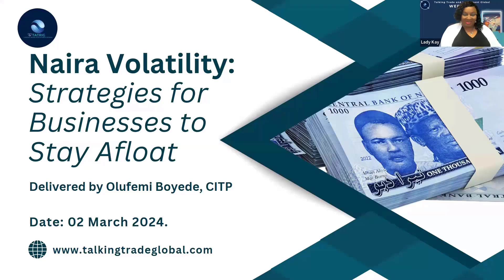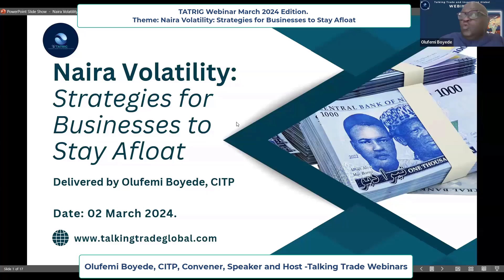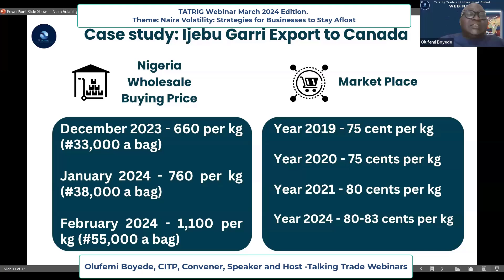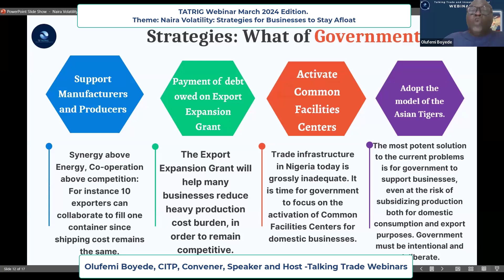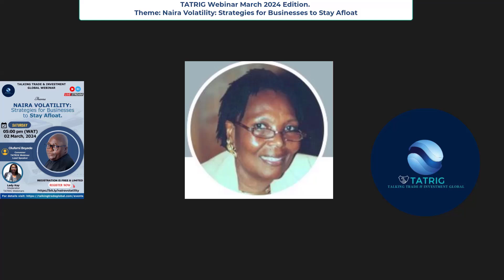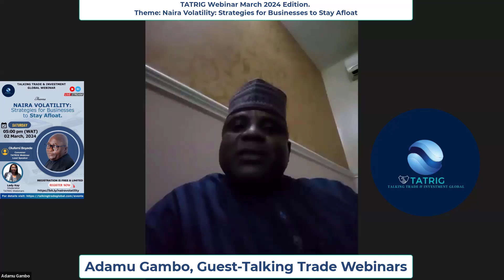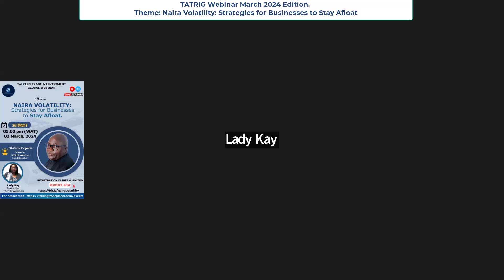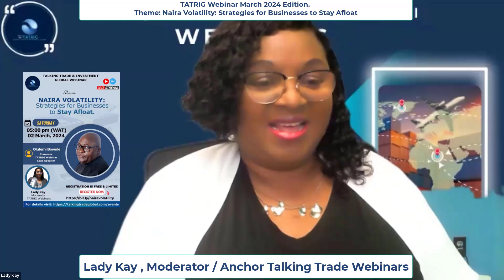TARIG Webinar - Naira Volatility: Strategies for Businesses to Stay Afloat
In our latest episode of TalkingTrade Webinar TATRIG, Mr. Olufemi Boyede unravels the stark realities faced by Nigerian exporters amidst soaring costs and economic turbulence.
As the Nigerian economy grapples with high inflation and a devalued Naira, businesses are finding it increasingly difficult to sustain operations, let alone thrive in international markets.
Mr Boyede, along with some guests, discussed current realities, possible government interventions, and strategies businesses can employ to stay afloat.